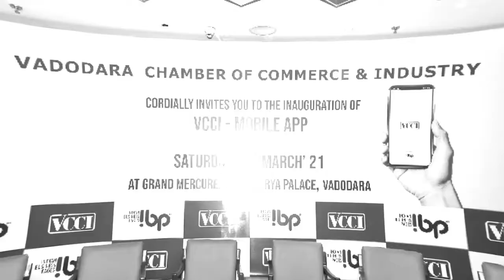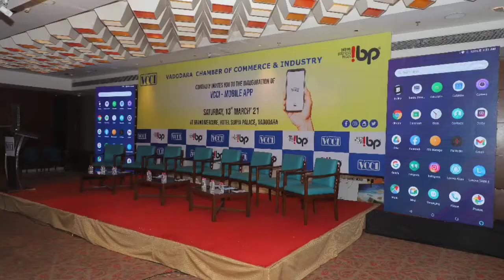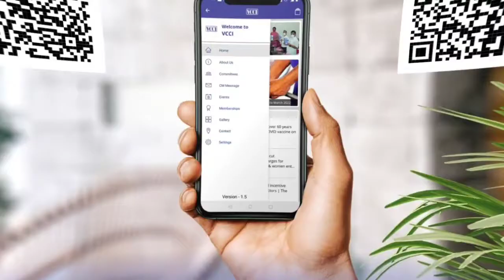VCCI Mobile APP Launch 13th March 2021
VCCI MOBILE APP LAUNCH
ON 13th March 2021
at Grand Mercure, Surya Palace, Vadaodara